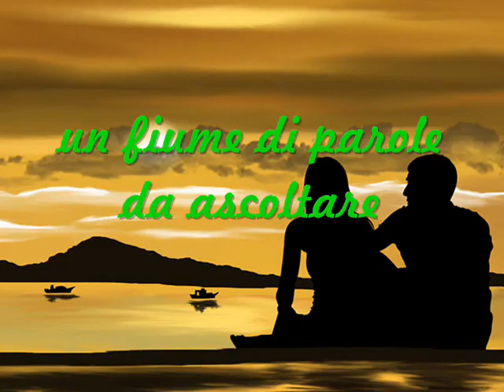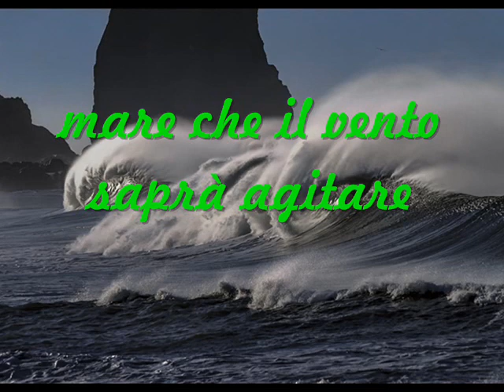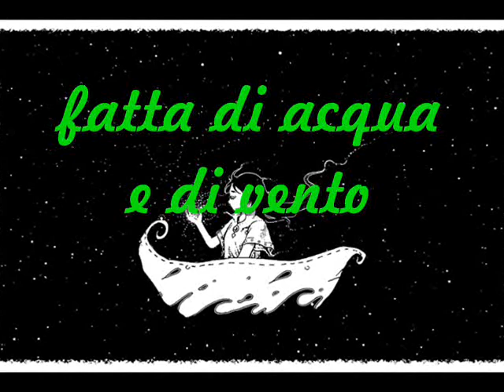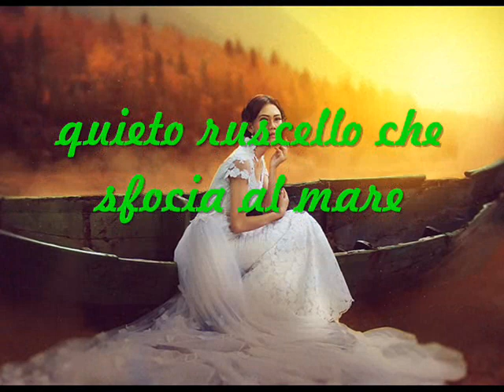La mia casa sarà - di Aldo Scaglia & Sara Bartolini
Una casa dovrebbe essere fatta di buone parole, di conforto, di calore, di amicizia, d'amore … questi  sono i veri mattoni della solidità e dell'accoglienza, di un buon posto dove vivere …  in questa canzone si racconta del sogno di poter vivere in una casa del genere … un posto e un desiderio che nessuna sconfitta può far svanire … "La mia casa Sarà" Buon ascolto